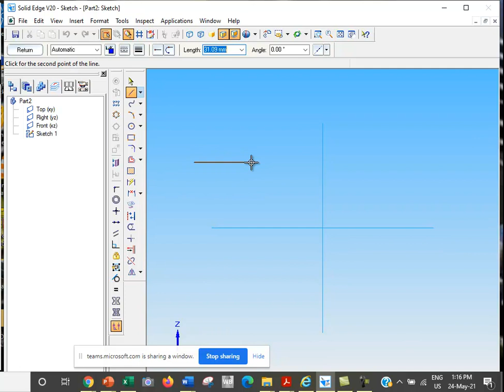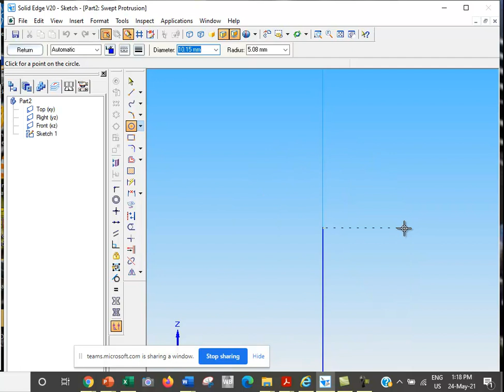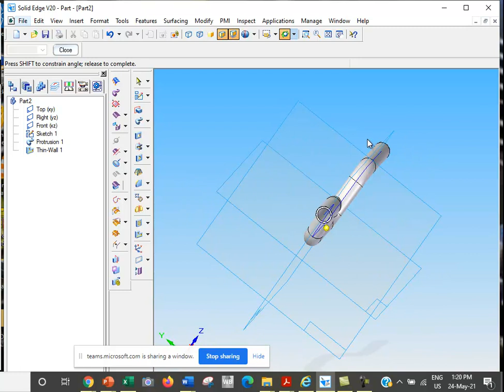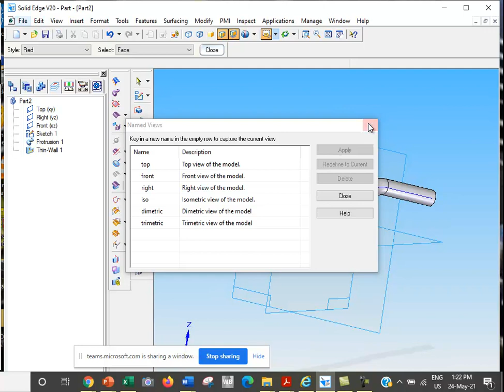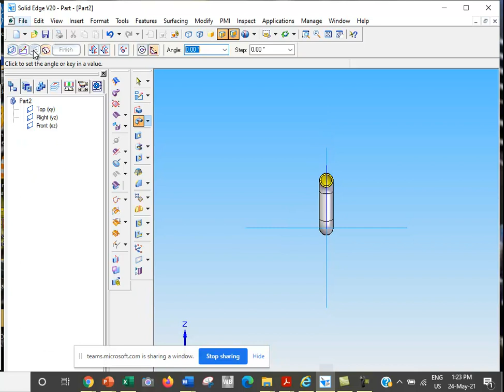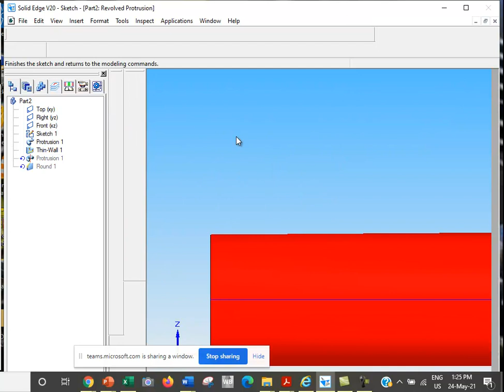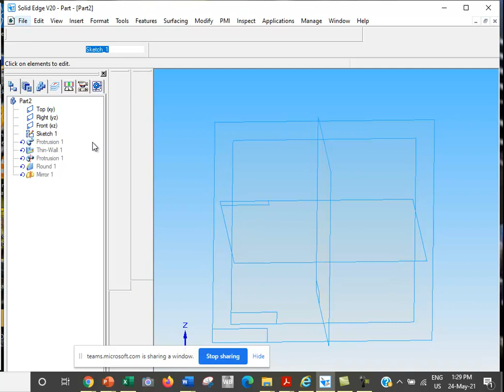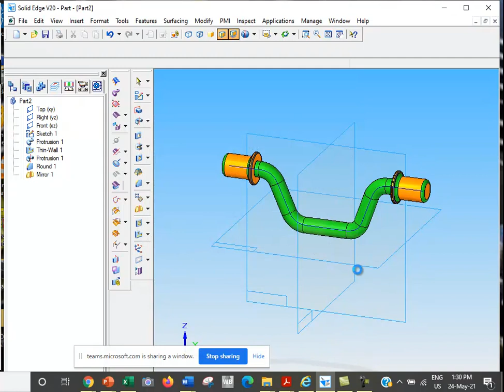Exercise 7 Steering Bar | SolidEdge V20 | machine design tutorial | CAD | Mechanical Engineering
In this video, we have conducted our exercise/lecture 001 of how to make/design a steering bar/motorcycle handle bar in SolidEdge V20 with the help of protrusion, line, circle and extrude commands. This Exercise is presented to you by one of the renowned Mechanical Engineering scholar Prof. Dr. Muhammad Mahmood Aslam Bhutta also known as Dr. Bhutta.